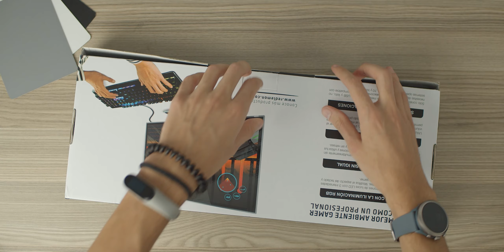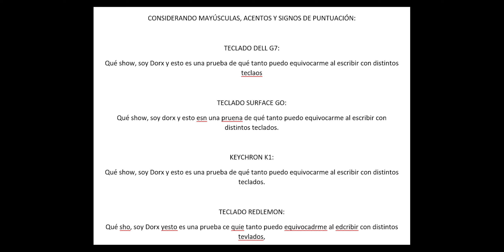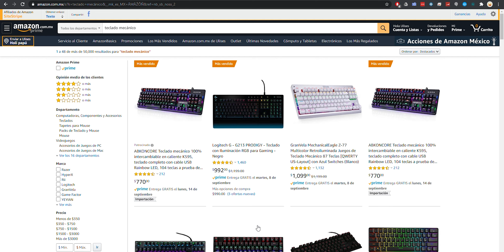¿Vale la pena un teclado mecánico barato? ⌨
El cupón: DORX10

Timestamp:
0:00 - Intro
0:24 - Precio
0:37 - Unboxing
0:53 - Diseño y acabados
1:40 - Retroiluminado RGB
2:06 - Layout
2:30 - Funciones
3:03 - Switches
5:03 - Conclusiones